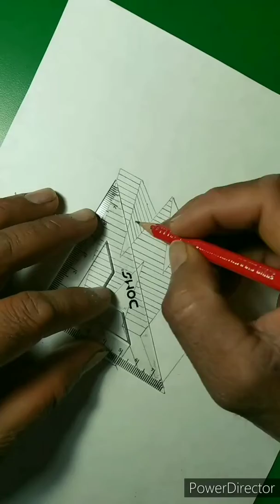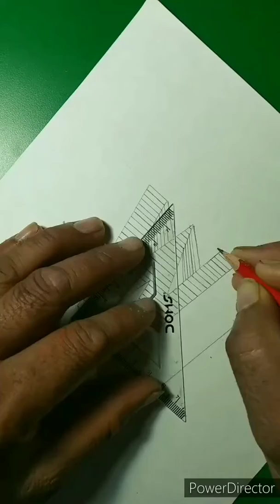How to draw 3d art bnana sikhe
3d art bnana sikhe assan trike se